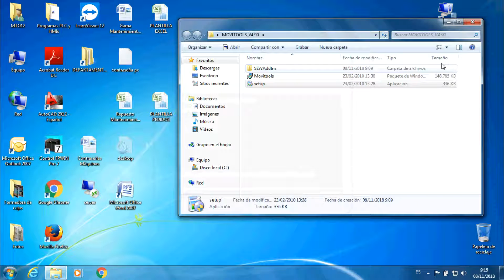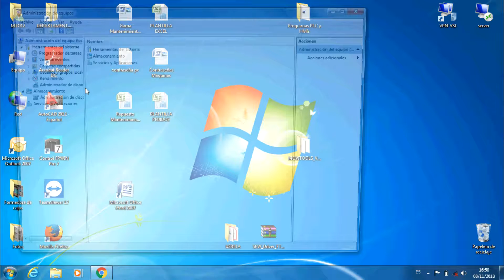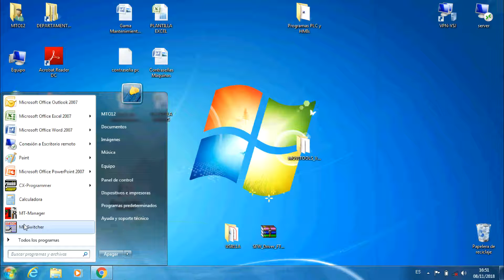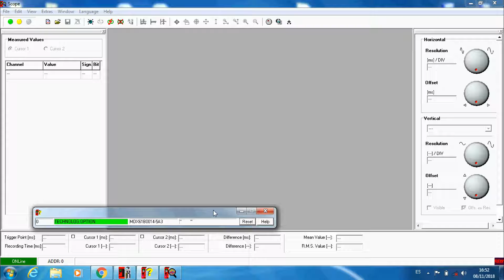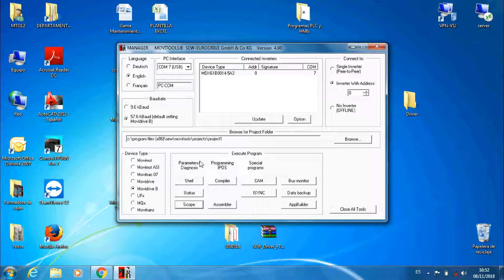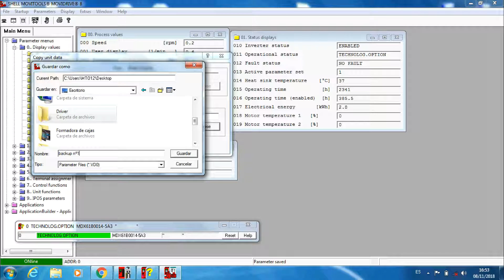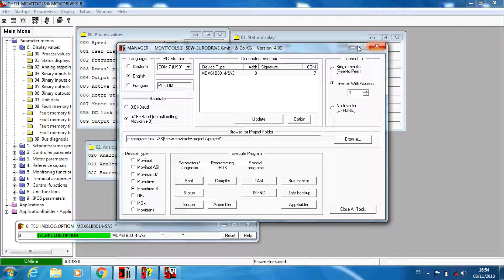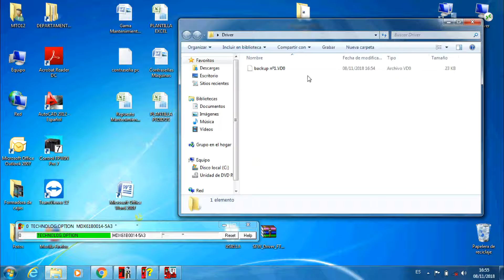Conectarse y realizar Backup a un variador SEW Movidrive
En este vídeo vamos a conectarnos a un variador SEW Eurodrive y a descargarnos la configuración (backup).
Para ello utilizaremos el software libre de SEW Movitools V4.90 y el adaptador USB11a.

1- Instalamos el software Movitools V 4.90.
2- Conectamos el adaptador USB11a al variado (RJ11) al PC (USB).
3- Instalamos los drivers del adaptador USB11a.
4- Abrimos el MT-Manager y realizamos una copia de seguridad del programa o configuración del variador.